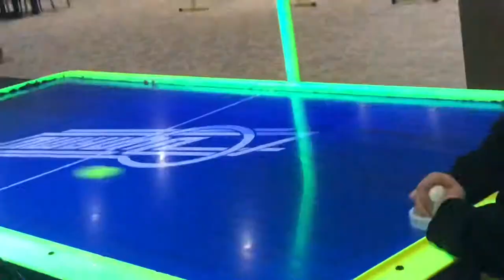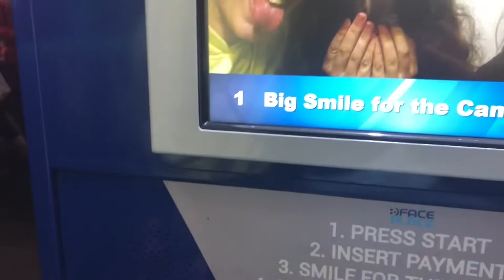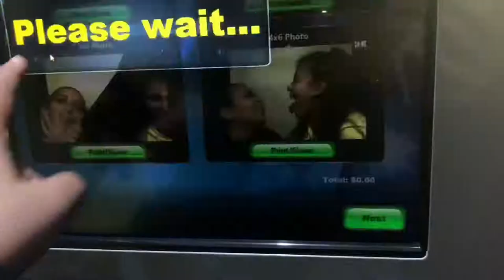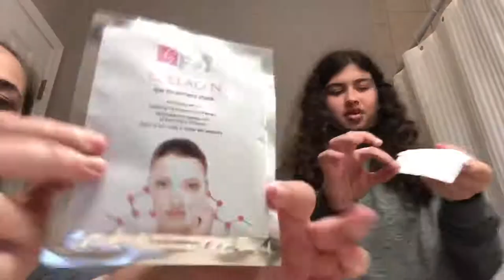Girls night out.. face masks/arcade & more😁😁